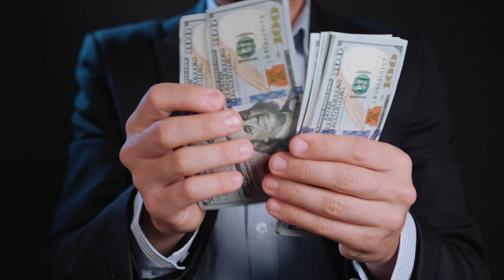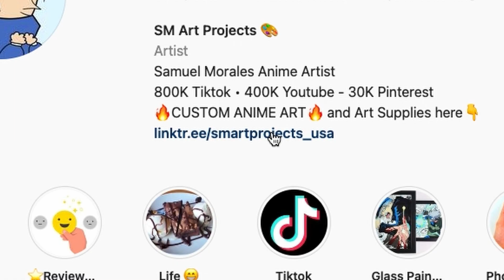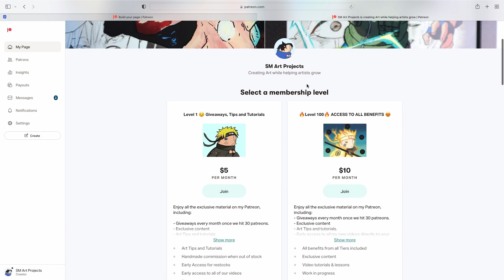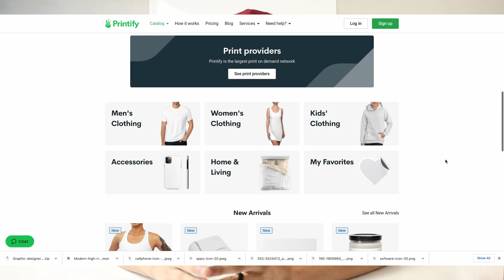Cómo 2x Tus Ingresos Mensuales Este 2025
En este video quiero compartirte todo lo que hice en los ultimos 7 meses para lograr duplicar mis ingresos y seguir trabajando las mismas horas que siempre.

Si quieres convertir a tus seguidores en clientes crea tu propia Tienda Online con Shopify.
Si usas este link será Gratis por 14 Días 🚀

La cámara que uso

El micrófono que uso

Las luces que utilizo